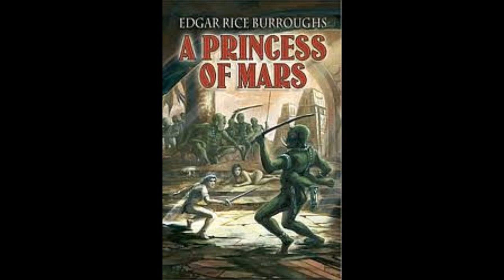A Princess of Mars by Edgar Rice Burroughs Episode 04 of 10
A Princess of Mars by Edgar Rice Burroughs.

This is the first tale in Burroughs classic Martian novel series. At the center of the series is the protagonist John Carter, a Confederate Captain of the American Civil War, who finds himself mysteriously transported to the planet Mars. "A Princess of Mars" is both a romantic adventure and a science fiction tale of fantasy. John Carter finds himself captive by large four-armed green men along with the lovely princess of Helium, Dejah Thoris. Between them and a safe escape lies a treacherous landscape of strange creatures and mysterious deadly dangers.

This book was read from the public domain Project Gutenberg version of the story.  This is a Colbyjack.net Serial Fiction production. If you liked this story and would like more by this author, please go